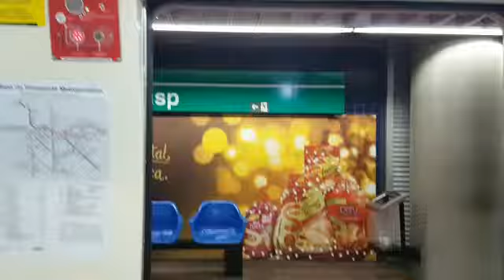Trecho entre Trianon-Masp e Brigadeiro no TUE J51 - Linha 2 - Verde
Filmado no TUE J51 (carro J516)

Créditos: Guilherme Forte